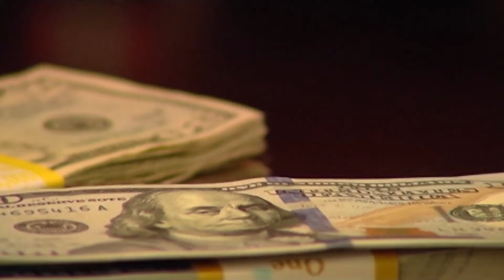Will the National Championship boost Louisiana economics